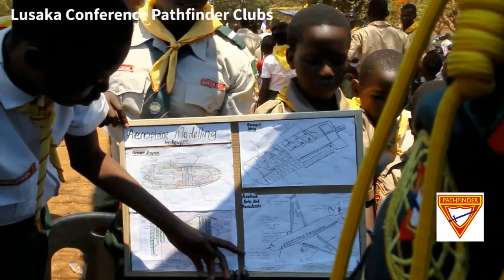LUSAKA CONFERENCE PATHFINDER FAIR HIGHLIGHTS, OCTOBER 21-20 , 2019.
By Innocent Siachitoba

LUSAKA Conference held it’s first ever Pathfinder Fair at Kabulonga Boys Secondary School from 17th -20th October 2019, in Lusaka with the theme ‘Watch Out’.
At the end of the Fair it was Kanyama Mission District that scoped the overall prize while the second position was grabbed by the under-rated Sala District and the third slot was bagged by Kamwala. Makeni Villa Mission District was awarded for having the largest number of pathfinders while Kamulanga Mission District followed Makeni Villa and Chawama Mission District came third.